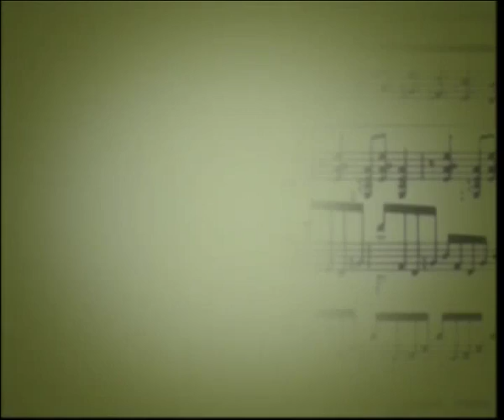Kay'uhape: Programa del 29 de febrero 2016